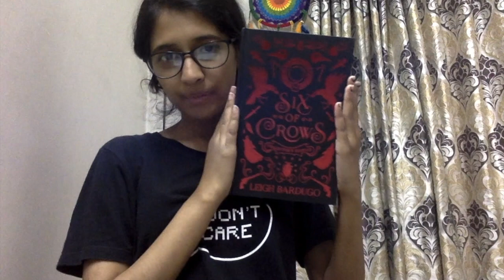favourite book & tv show characters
(belated) happy valentine's day !
I celebrated mine with these wonderful and amazing characters.

Do you love any of these characters??
Then congratulations, you are AWESOME!

if you wanna talk about your favourite characters I will gladly listen! you can check me out on :